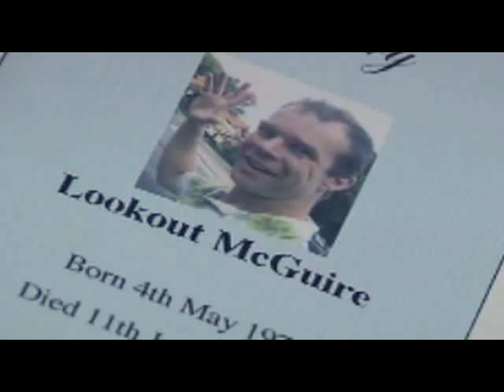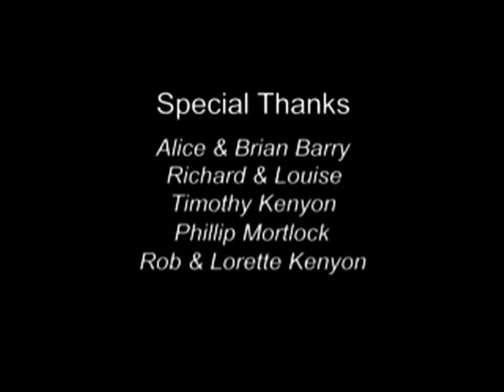Lookout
"Every good person must come to an end", Written and Directed by Paul Barry, Director of Photography and Editor Tristan Kenyon. Starring Anthony Weir, Kylie Watson, Brendan Clearkin, Matt Rossner, Deborah Piper, Matthew Mulholland and Paul Barry